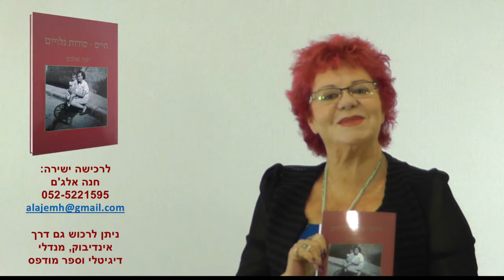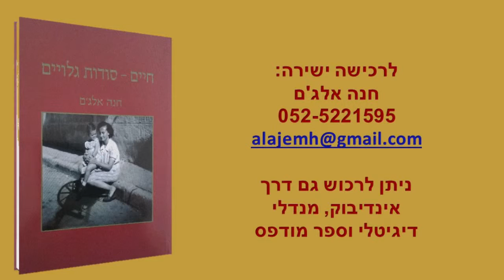"חיים – סודות גלויים" ספרה של חנה אלג'ם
סיפור חיים אישי על משפחה, יחסים וסודות אפלים. אך מעל לכל – סיפור של בחירה באופטימיות.
לרכישה ישירה 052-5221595, ניתן לרכוש גם דרך אינדיבוק, מנדלי, דיגיטלי וספר מודפס.
שיווק ספר
שיווק ספרים
שיווק סופרים,
חנה אלג'ם
חיים סודות גלויים
ספר למשפחות עם ילדים עם מוגבלויות
ספר על אופטימיות
סיפור משפחתי
סיפור משפחה